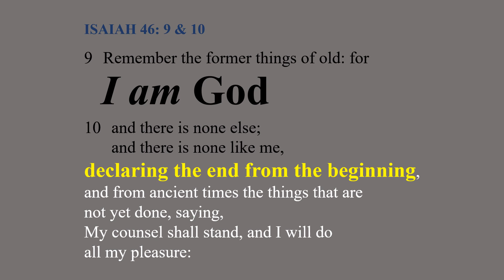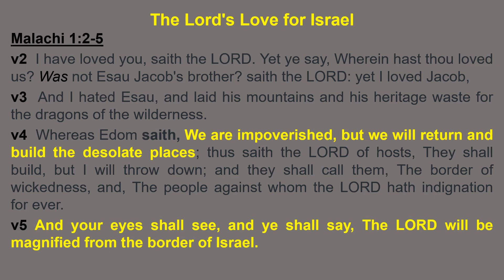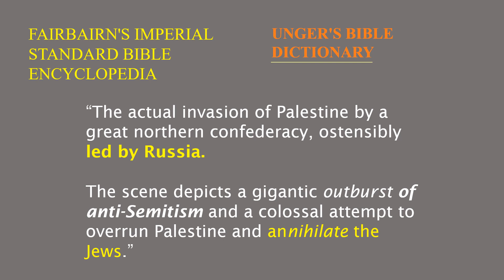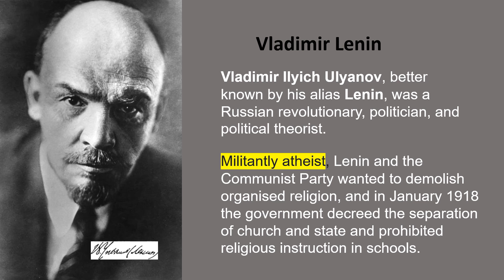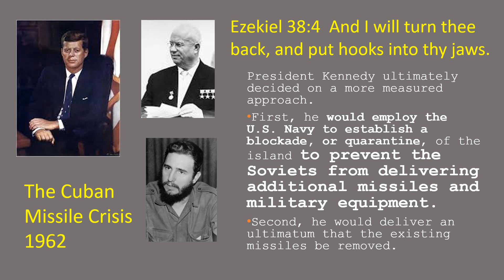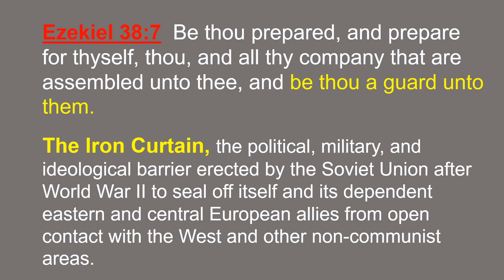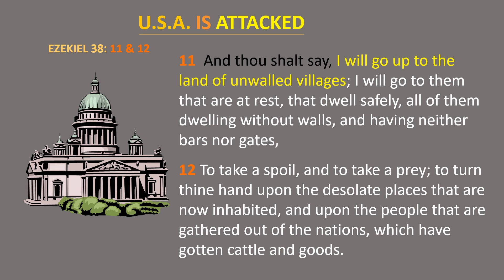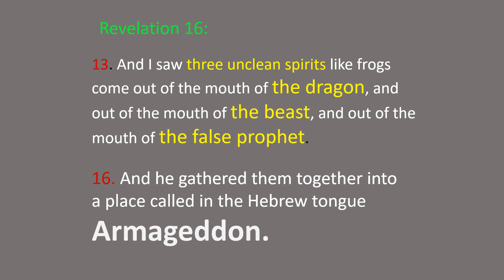35. Pr Graeme Hazledine - Ezekiel 38: What Does the Bible Say About Russia Today?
Welcome to Episode 35 of The Bible Explained series.

Pr Graeme Hazledine presents a thoroughly thought-provoking Bible study of Ezekiel 38, focussing on Gog and Magog, Russia, and the prophecies of the terrible destruction and perplexity forecast for the world's 'End Times'.

We're living in a very difficult time in history, with mankind unable/unwilling to reach a solution to the enormous problems and confusion that already surround us...with worse to come!

Only God has the answer!!